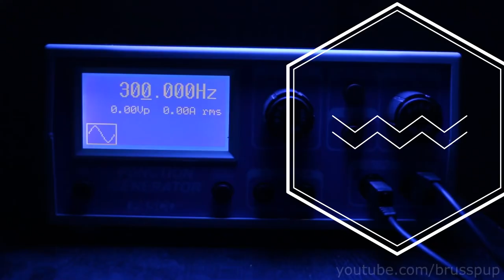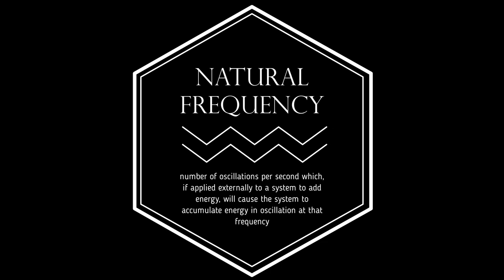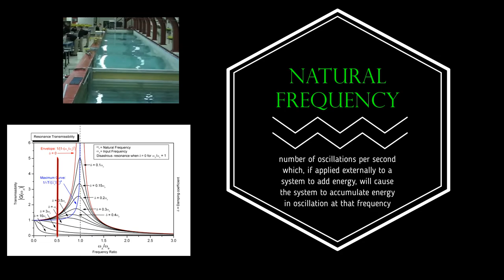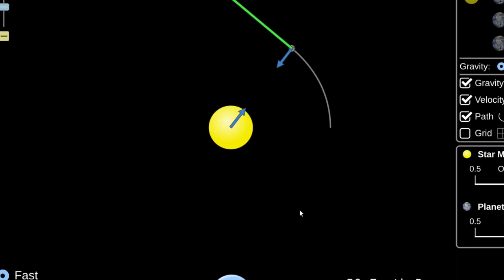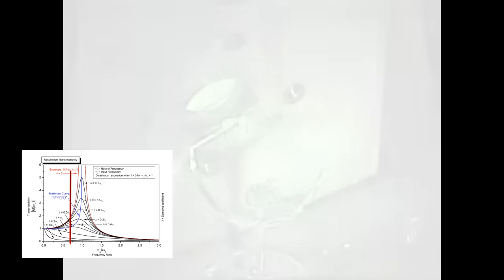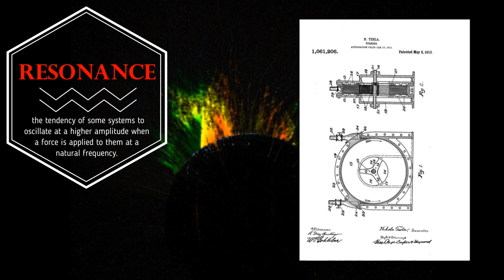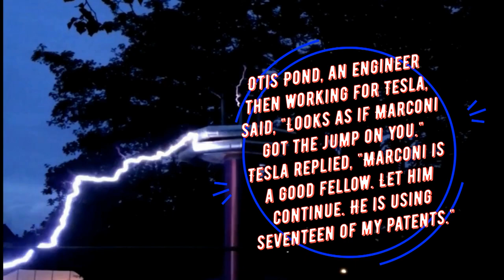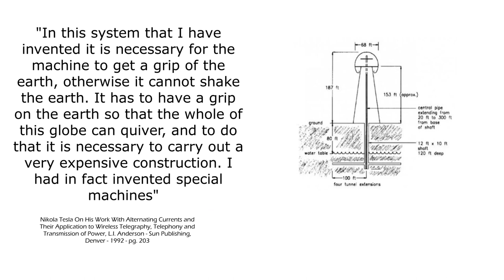The Secret of Nikola Tesla: Resonance